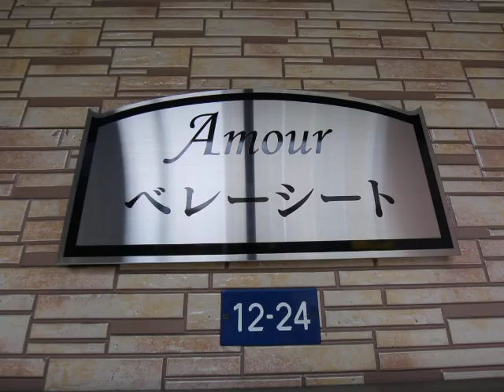アムールベレーシート 外観動画